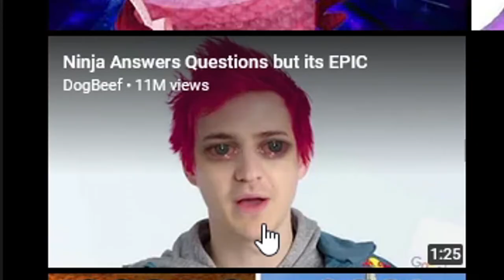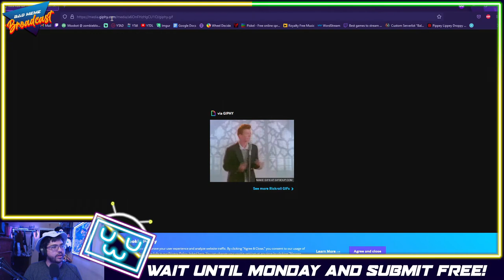He forgot the camera was on!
Hey woah! Its July highlights! Yep, finally catching up on all these "monthly" highlight videos has been a good time! Twitch clips are a great way for me to see how engaged my viewers are so if you want, PLEASE come and make some clips! The twitch link is right below and you can capture all these fails and triumphs and have a chance for them to be featured in a video just like this!